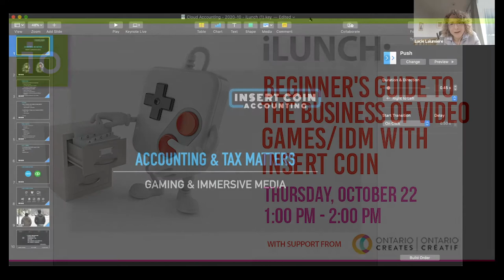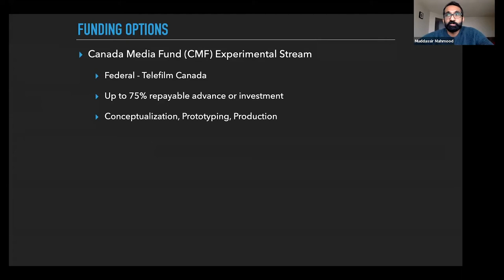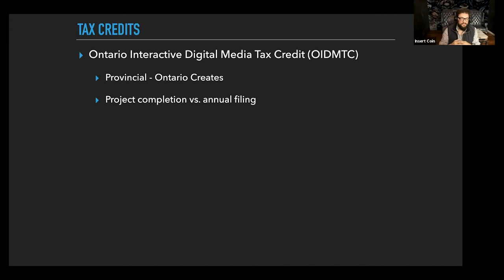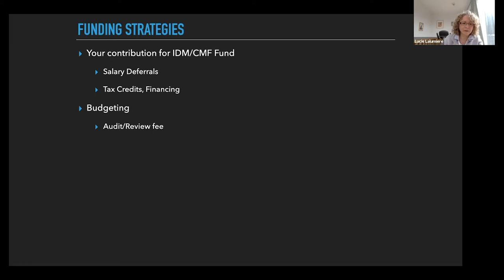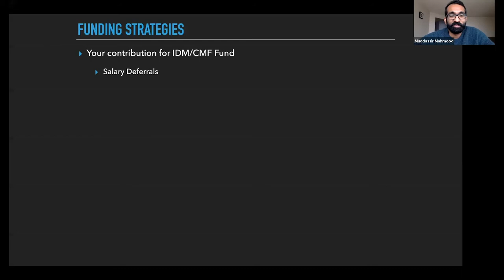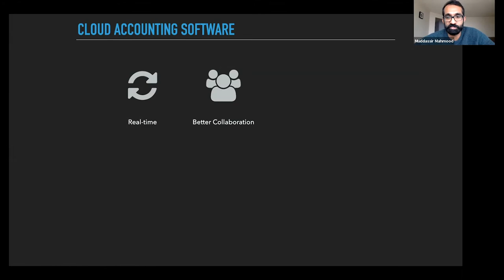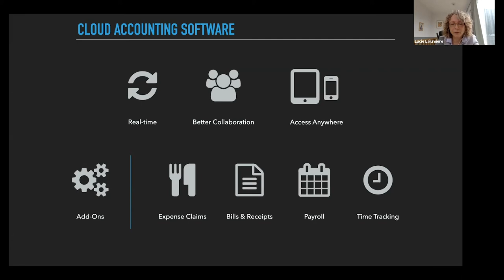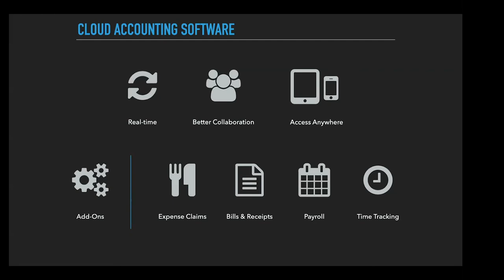iLunch: Beginner's Guide to the Business of Video Games/IDM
Insert Coin Accounting offers insights into what you need to run your Video Game and Interactive Digital Media (IDM) business.

The discussion focused on the 101's of cloud accounting and automated payroll of a successful games company considering expectations of Funding agencies in Ontario.

Visit interactiveontario.com for more information on IO and upcoming events.